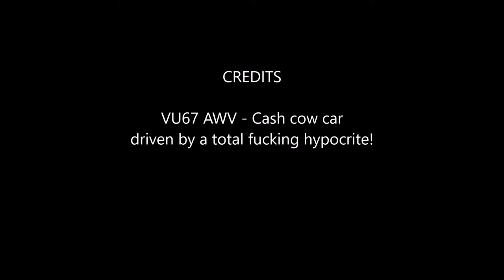VU67 AWV Mobile speed camera/parking car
I was behind this snooping fuckwit and I noticed he goes around catching and robbing people for minor discretions, because they never seem to catch the major ones, but who goes around checking them? As he fails to indicate left, not one, but twice, my point being, the limit is 30, I was at 30/33 and he pulled away from me, the slightest thing and a ticket would have been sent to you or I, but they can drive like a cunt unnoticed, its just not on is it folks!